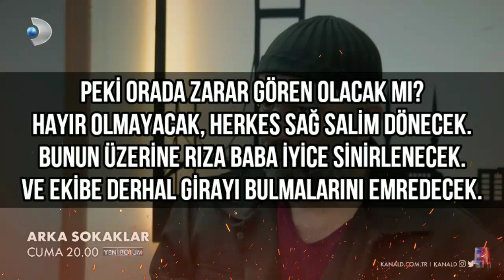Arka Sokaklar 584. Bölüm Fragmanı - 3 / Şehit Komiser Cemal Şahin!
Arka Sokaklar 584. Bölüm 2. Fragmanı Yayınlandı! Zeliha Ölecek mi?

Arka Sokaklar 584. Bölüm Cuma akşamı saat 20.00'da Kanal D'de!

kanal d arka sokaklar 1. bölüm,